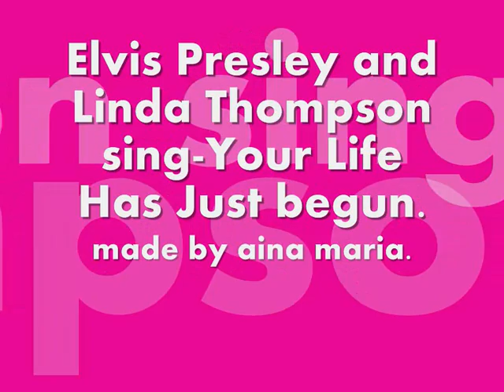Elvis Presley and Linda Thompson sing Your Life Has Just Begun.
Elvis Presley and Linda Thompson-Your Life has Just Begun.Private recording november 1973.